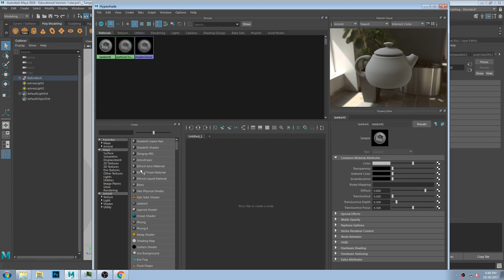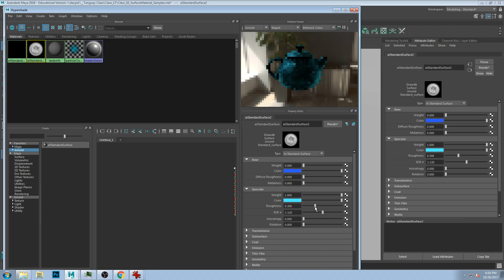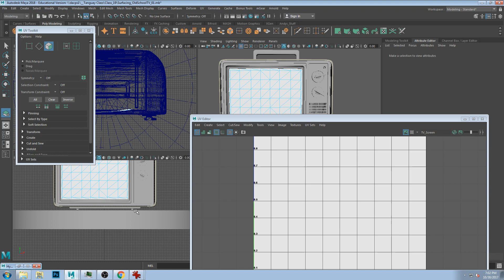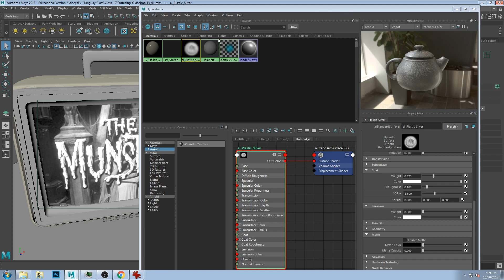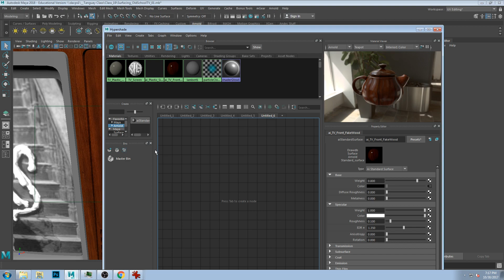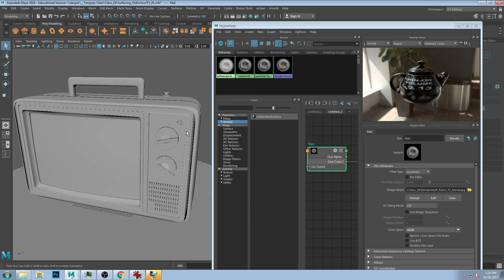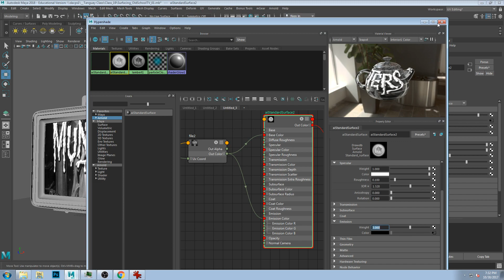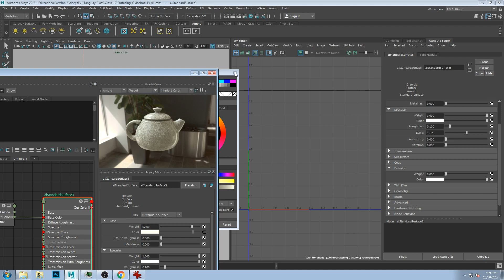CU Fine 1810 - PREDAC - Class 19 - 2017-10-30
Covering